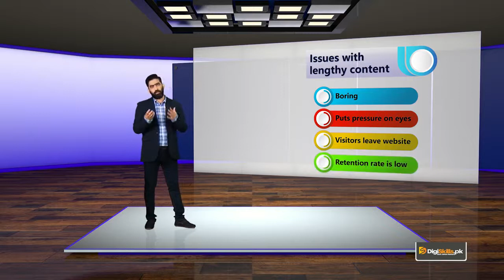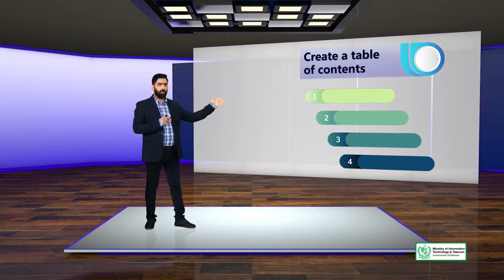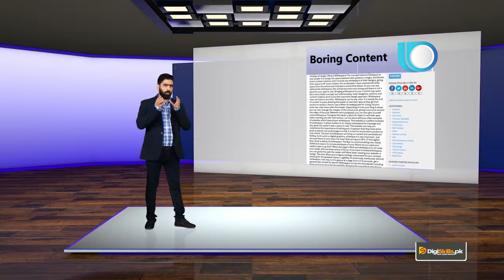On page Optimization | Page Level Factors Dividing Content into Sections